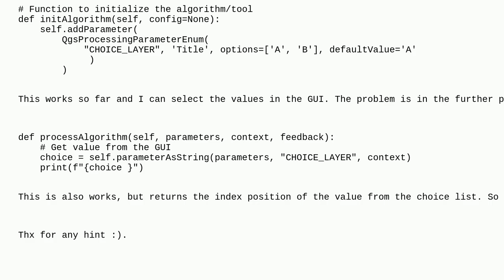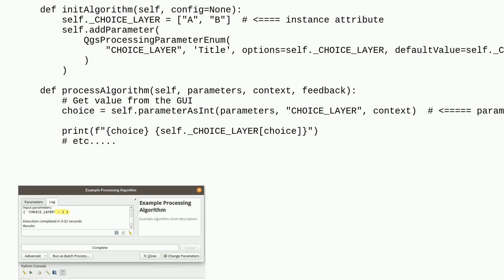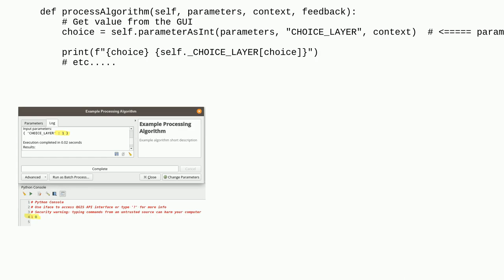Gis: Using QgsProcessingParameterEnum in a QGIS Python processing script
Using QgsProcessingParameterEnum in a QGIS Python processing script

A special thanks goes out to the community

  pyqgis qgis-processing qgis